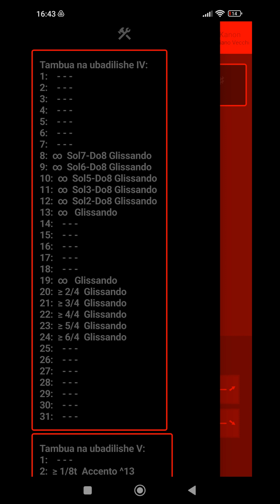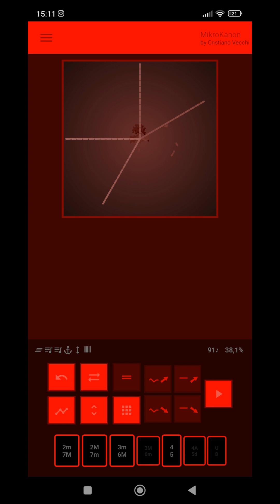Cristiano Vecchi - MikroKanon Snapshot 238 _ 08 04 2024 _ 8D AUDIO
The MikroKanon app allows to create and play music pieces in Quantistic Counterpoint (multiple counterpoint on sets of vertical and horizontal intervals), also export them as MIDI files.

- Starting from the Sequence Selection View, it's possible to create a new note sequence or edit an old one.
- After a Sequence is selected, clicking on a function button the Working View starts, with a new counterpoint created, and further operations on it are possible.
- To play the single counterpoint just click on it and stop it with the stop button, while clicking on the play button the building and playing process of the entire structure of the piece will start.
- It's possible to edit the structure in Options Menu (Icon) -- Architecture (Icon) -- Row Forms, where the counterpoint selected is represented by a numberless letter, while numbered letters represent counterpoints previous saved in slots (1-9 A-G). For the building process outcome counterpoints can be changed in the four serial forms (O = original, I = inverse, R = retrograde, IR = inverse of the retrograde), affected by Tritone Substitution (Rotate Icon), separated following the first rhythm pattern (Vertical Line Icon). Warning: if all the counterpoints in the structure are empty, the app will not play!
- Repetitions and cyclic transpositions can be added to the structure by the Ritornello and Transpose options.
- How to use slots: from the Working View, clicking on a Slot Button in the Functions Dialog will save the selected counterpoint in the slot (a number appears next to the Disk Icon), while, from the Sequence Selection View, clicking on a Slot Button will load the counterpoint previously saved in the Working View (or an empty counterpoint if the slot is empty). Counterpoints saved can be used in the structure together with the counterpoint selected in the Working View (this one if the Working View is displayed).
- Interval Sets: change the Vertical Interval Set with buttons at the bottom of the Working View, and the Horizontal one with the Graph Button (under the Undo Button). This changes immediately modify the result of the last operation if Sets are involved in it. Warning: the Undo Button does not work on interval choices!
- Tips: in the Working View, tap on the Percentage to quickly change the View of the counterpoints (Table, Marble, Quantum) or tap at the left/right side of the Quantum View to quickly change the App Colors.
- Exporting MIDI file: to export the last played MIDI file, click on Menu (Icon) -- Disk (Icon) -- Export MIDI file, where is displayed the length in cells and the date of creation of the last app playing (single counterpoint or entire structure), then select the destination folder and optionally rename the file.